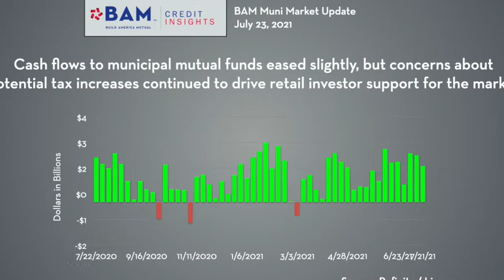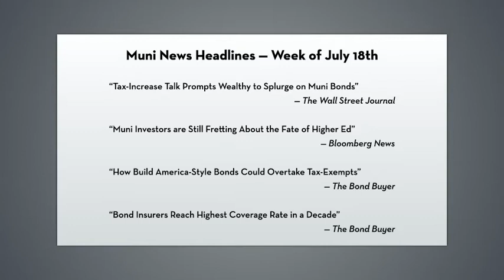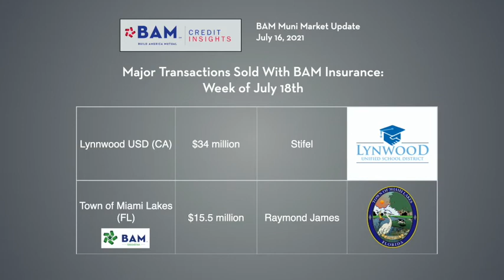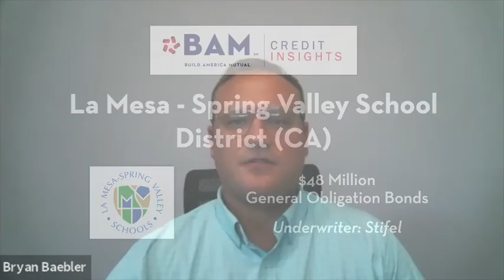Rally Fades, Muni Ratios Remain Strong; BAM Weekly Update - July 23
Municipal yields reversed an early-week rally to end unchanged, although there were some indications of weakness as the ratio of tax-exempt munis to taxable bonds remained at very low levels.